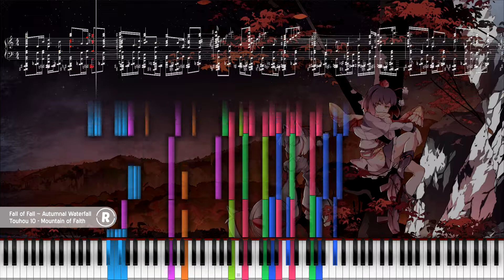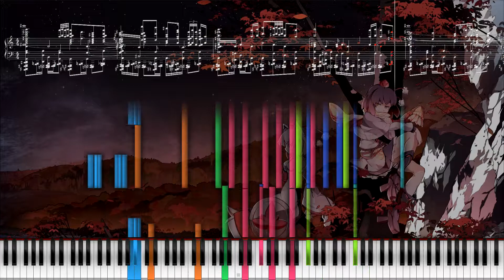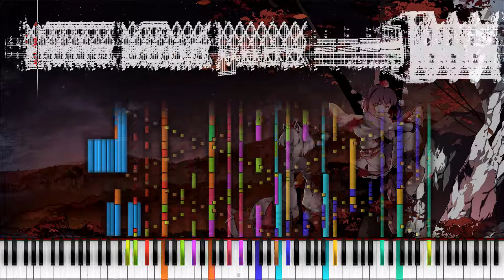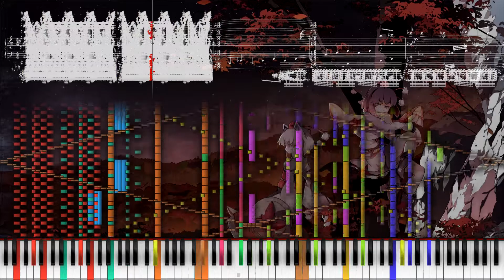「Black MIDI」Touhou 10: MoF - Fall of Fall ~ Autumnal Waterfall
Another great song blacked by BusiedGem!
This MIDI is dedicated to EpreTroll for his birthday.

I'm trying of a different layout now.
Is it only me or there are some distorted sounds?

☛Song Details☚
Game: Touhou 10: Mountain of Faith
Title: Fall of Fall ~ Autumnal Waterfall
Theme by: Momiji Inubashiri
Composer: Jun'ya Ota (ZUN)
Blacker: BusiedGem

☛Other Details☚
Software: Piano From Above & Singer Song Writer
Note Count: 112,715 notes
Audio Renderer: Keppy's MIDI Converter
Soundfont: Celestial Grand (Alpha-E)